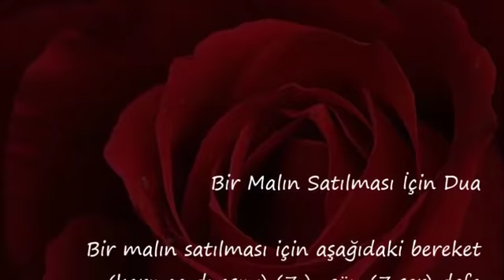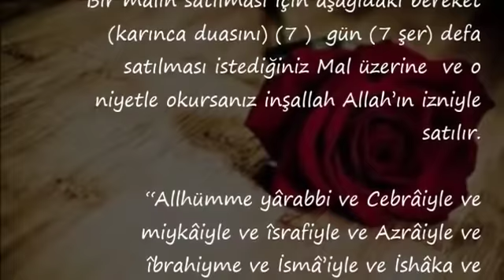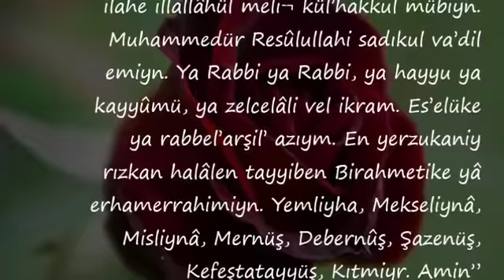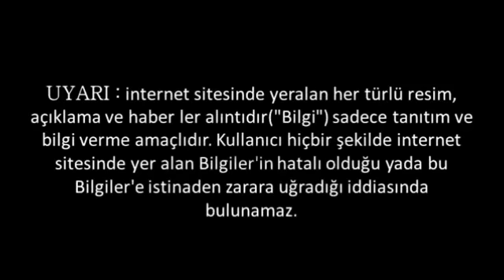Bir Malın Satılması İçin Dua